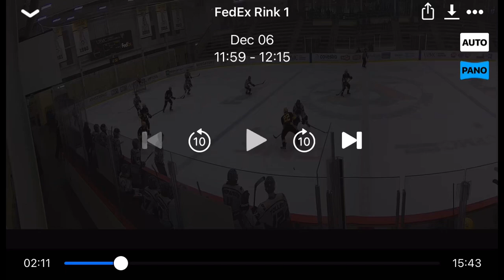Seacoast player reaction 2